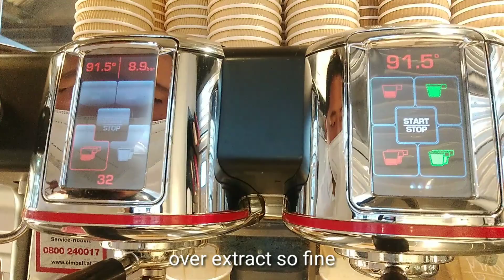My Early Morning Shift Routine Filipino Barista in Vienna, Austria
I'm only home barista, but now  real barista in coffee shop😊👍
thank you lol❤